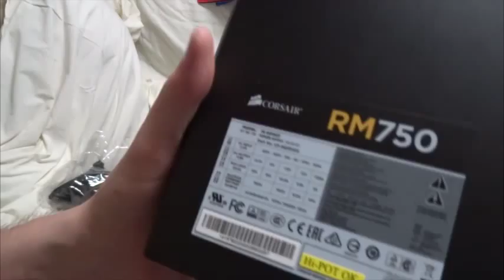Começando 2015 com um PC Gamer novo #8 - Fonte Modular Corsair RM750 750W Unboxing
Vídeo da série:
Começando 2015 com um PC Gamer novo
#8 - Fonte Modular Corsair RM750 750W

Neste vídeo:
Unboxing da Fonte Modular Corsair RM750 750W

Configuração do PC:

- Processador: i7-4790k
- Placa Mãe: MSI Z97 Gaming 3
- Memórias Corsair Vengeance Pro 1866MHz 2x8GB
- VGA Radeon R9 280 3GB DDR5 XFX
- Fonte Corsair RM750
- SSD Samsung Evo 840 250GB
- Gabinete NZXT Source 530
- Coolers Sickle Flow X Cooler Master